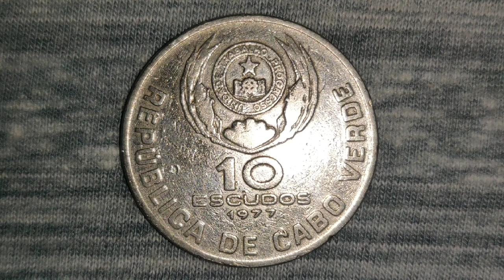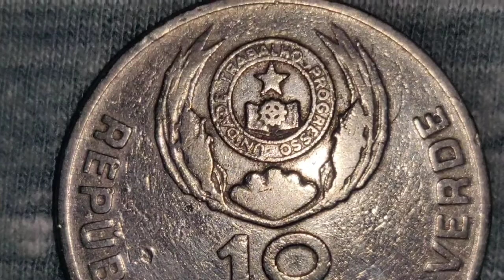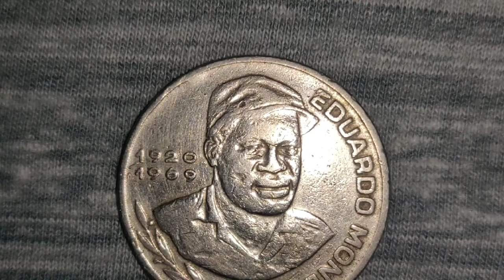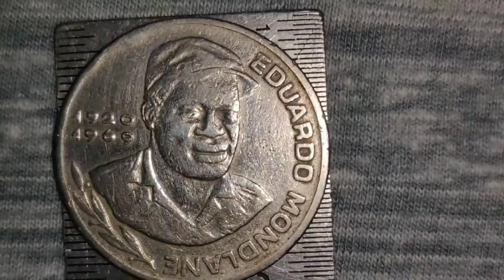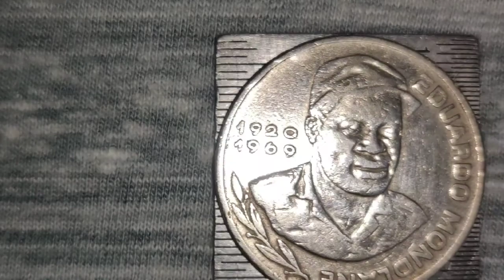1977 CAPEVERDE 10 ESCUDOS COIN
1977 CAPEVERDE 10 ESCUDOS COIN